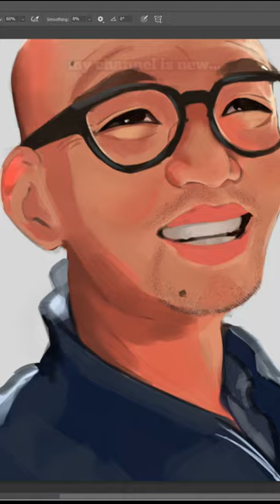Kim Jung Gi Tribute | Digital Portrait Process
This is a condensed version of the main video on my channel. I drew this as a tribute to the master Kim Jung Gi after he passed away. The whole process took about 6 hours, sped up to a minute. Drawn in Photoshop.

R.I.P. Kim Jung Gi (02/07/75 - 10/03/22)